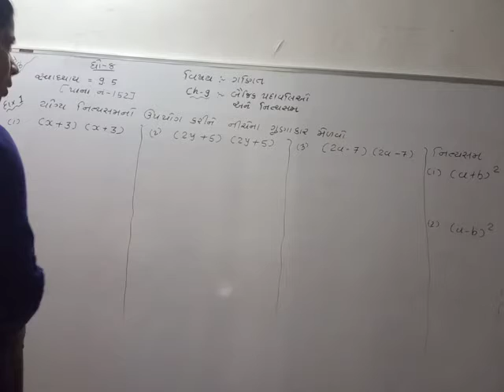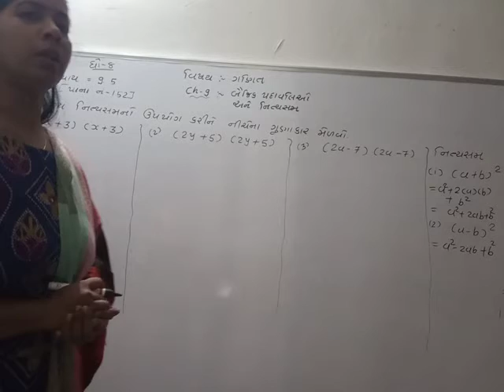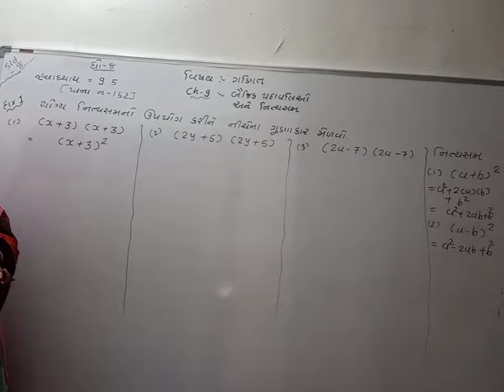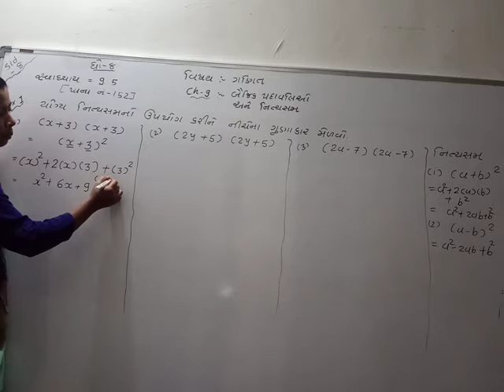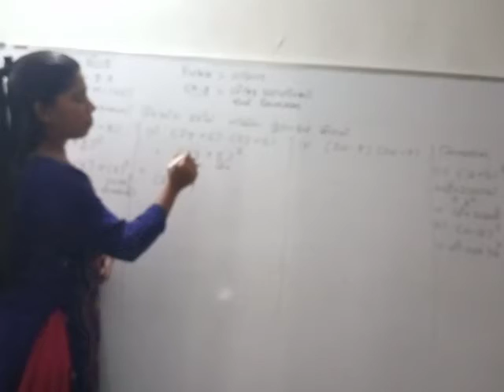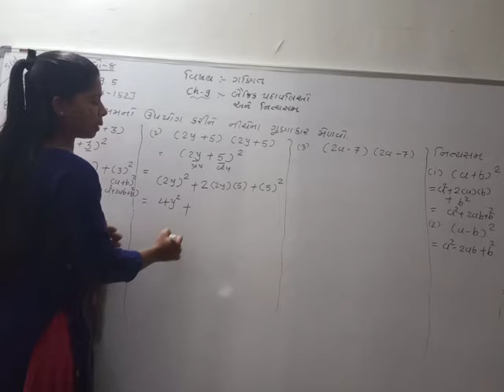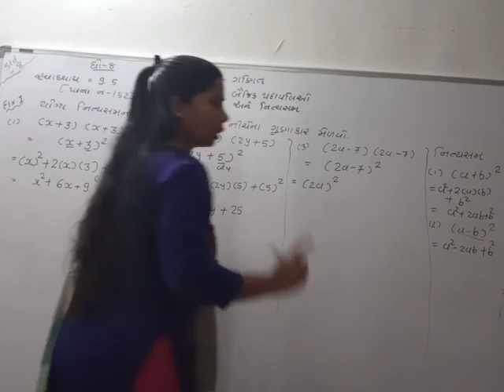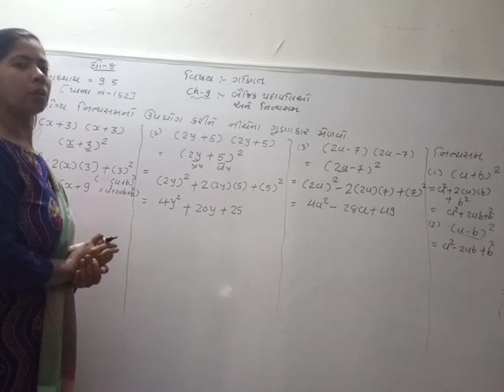Std-8 maths ch-9 svadhyay 9.5 sum-1 (1), (2) &(3)